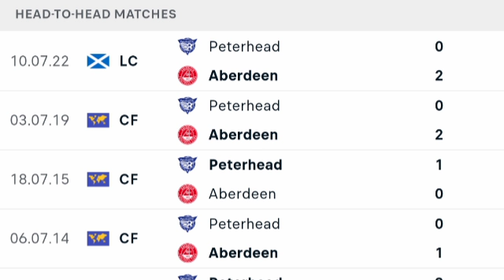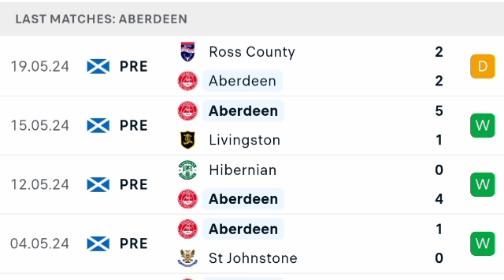🔴 LIVE: Peterhead vs Aberdeen | Club Friendly Match 2024 | Match LIVE Now